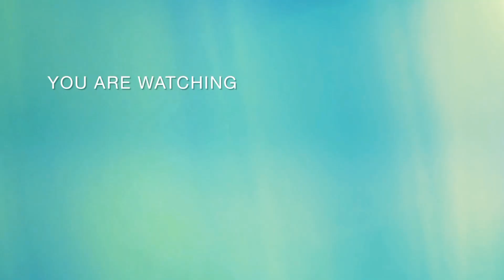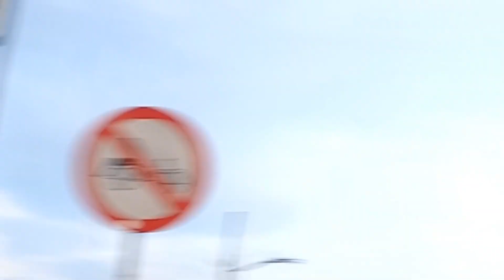Kenjeran Baru 2023